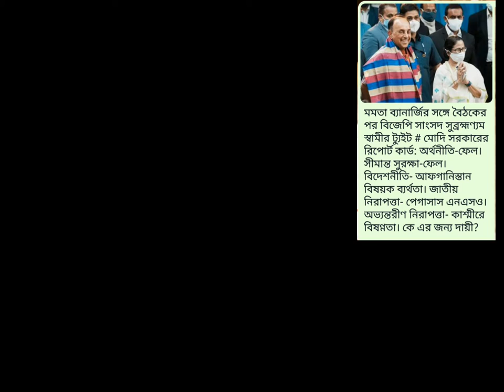বিজেপির সঙ্গে সুব্রহ্মণ্যম স্বামীর সম্পর্ক তলানিতে # তৃণমূল থেকে রাজ্যসভা যেতে চান বিজেপি সাংসদ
বিজেপির সঙ্গে ওই দলের সাংসদ সুব্রহ্মণ্যম স্বামীর সম্পর্ক তলানিতে #  # এপ্রিলে তার রাজ্যসভার মেয়াদ শেষ # বিজেপি আর তাকে টিকিট দেবে না # তাই তিনি প্রধানমন্ত্রীর বিরুদ্ধে টুইট করছেন # পাশাপাশি  তৃণমূলের টিকিটে রাজ্যসভা যেতে চান বিজেপি সাংসদ # বিশ্ববঙ্গটিভির চিফ এডিটর শ্যামলেন্দু মিত্রের বিশ্লেষণ